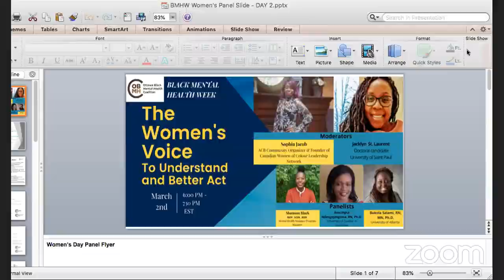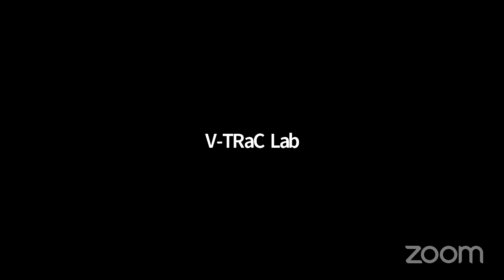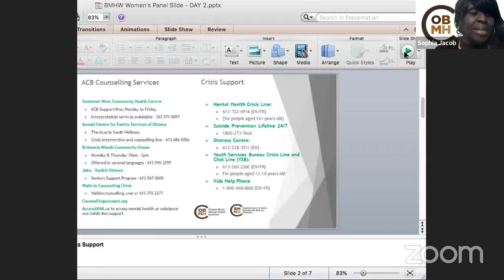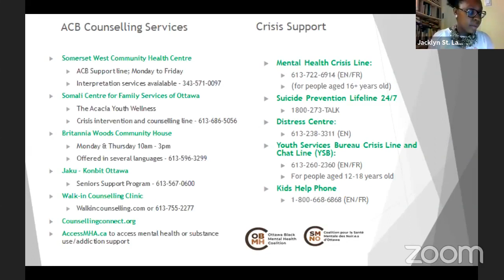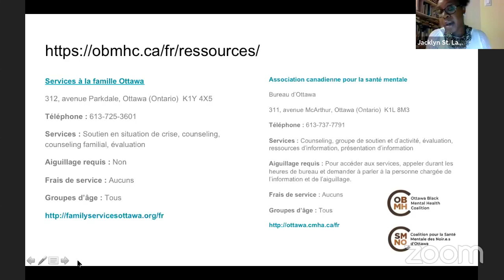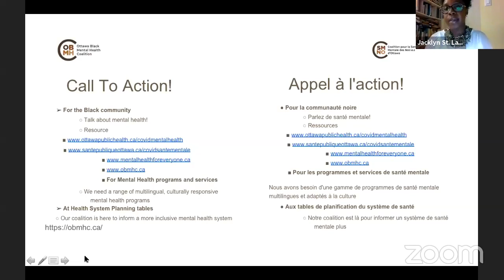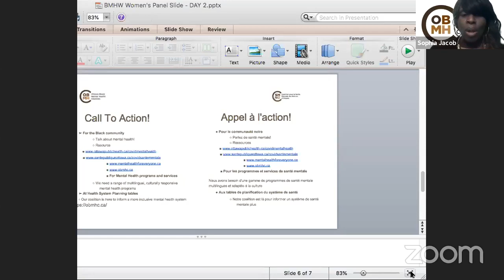Black Mental Health Week Day 2: The Women's Voice to Understand and Better Act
The Women's Voice to Understand and Better Act: an evening of insightful contributions to the discourse on the unique challenges and opportunities for Black women. The panel was moderated by Sophia Jacob (ACB Community Organizer & Founder of Canadian Women of Colour Leadership Network) and Jacklyn St. Laurent (Ph.D. Candidate, University of St. Paul). The event featured three panelists: Shannon Black (MSW/RSW/Psychotherapist  Mental Health Manager/Program Manager Britannia Woods Community House), Assumpta Ndengeyingoma (RN, Ph.D.
University of Quebec in Outaouais), and Bukola Salami (RN, MN, Ph.D.,

La voix des femmes pour comprendre et mieux agir : une soirée de contributions perspicaces au discours sur les défis et les opportunités uniques des femmes Noires. Le panel était dirigé par Sophia Jacob (organisatrice de la communauté ACB et fondatrice du Canadian Women of Colour Leadership Network) et Jacklyn St. Laurent (candidate au doctorat, Université de St. Paul). Trois panélistes ont participé à l'événement : Shannon Black (MSW/RSW/psychothérapeute, responsable de la santé mentale et directrice du programme de la maison communautaire de Britannia Woods), Assumpta Ndengeyingoma (RN, Ph.D.
Université du Québec en Outaouais), et Bukola Salami (RN, MN, Ph.D.,
Université de l'Alberta).

Black Mental Health Week 2021

March 1-7th

Black Mental Health Week is an initiative to highlight, support and improve the mental health of the Black community. Organized by the Ottawa Black Mental Health Coalition, the week aims to shed light upon the unique mental health challenges faced by Black communities, as well as to engage members of government, health care and the community to take actionable steps to address racism and racial discrimination.

Semaine de la santé mental des Noirs

Du 1er au 7 mars

La Semaine de la santé mentale des Noirs est une initiative visant à mettre en lumière, à soutenir et à améliorer la santé mentale de la communauté noire. Organisée par la Coalition pour la santé mentale des Noirs d'Ottawa, la semaine vise à éclairer les défis uniques en matière de santé mentale auxquels sont confrontées les communautés noires, ainsi qu'à inciter les membres du gouvernement, des services de santé et de la communauté à prendre des mesures concrètes pour lutter contre le racisme et la discrimination raciale.